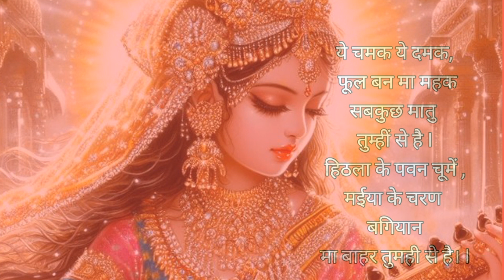13 February 2024